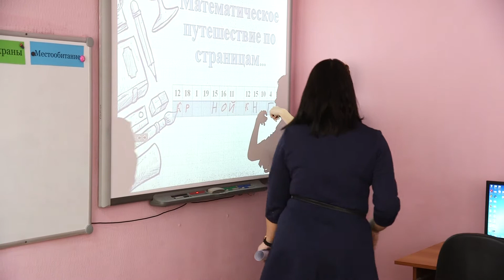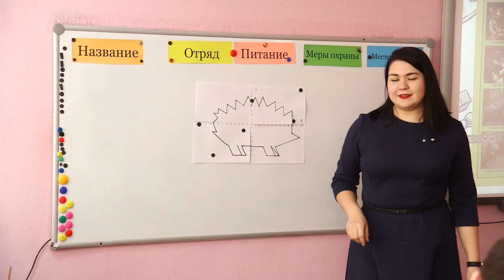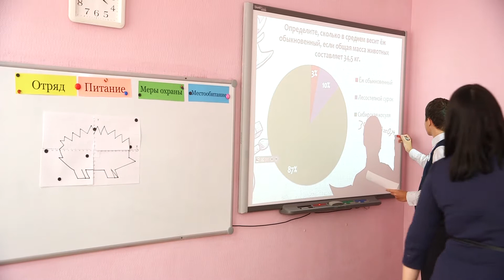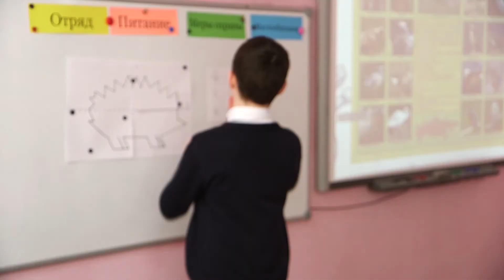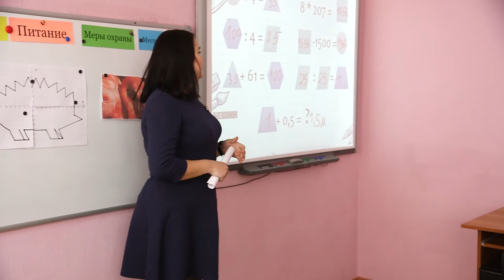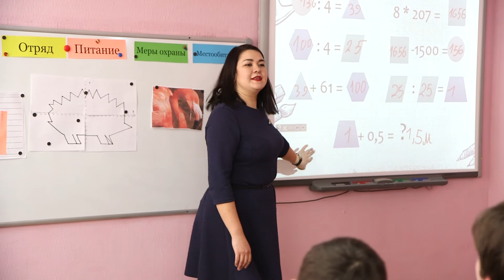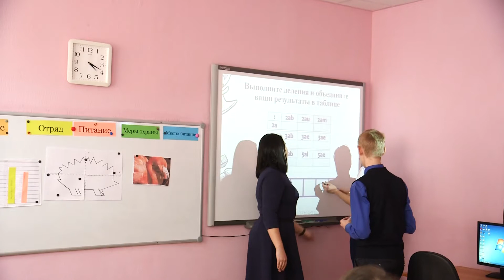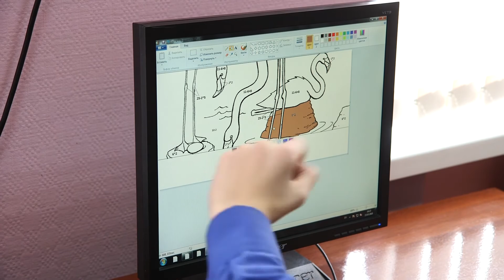Урок. Кондабаева Татьяна Александровна.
Урок. Кондабаева Татьяна Александровна, учитель математики МАОУ СОШ №43.